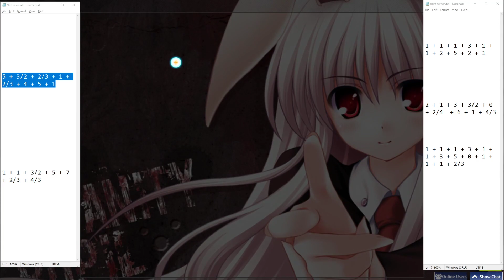"Innovative" Way To Read an Unreadable Map